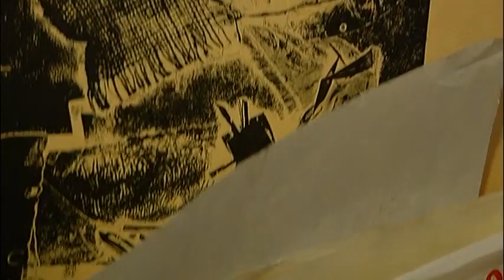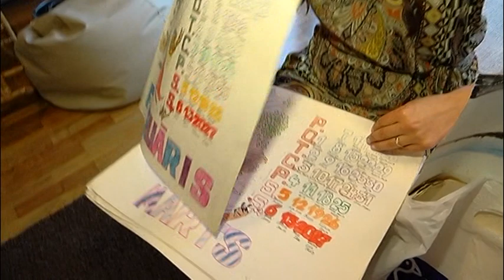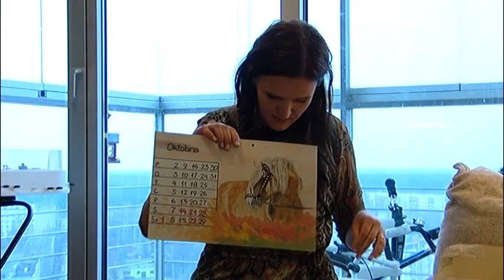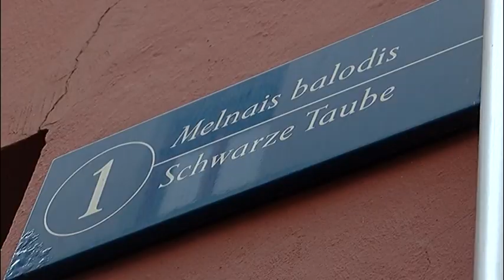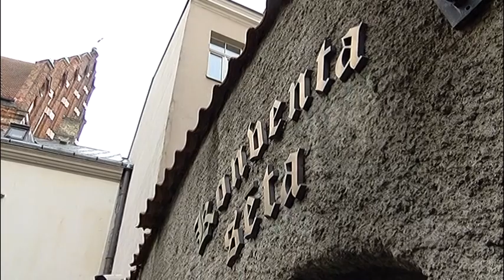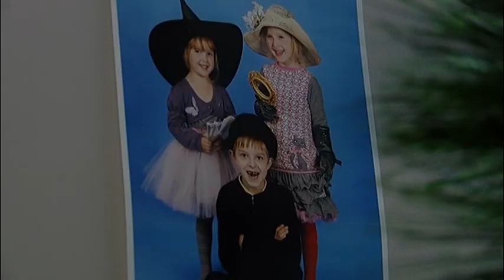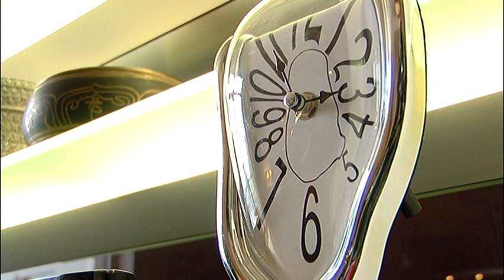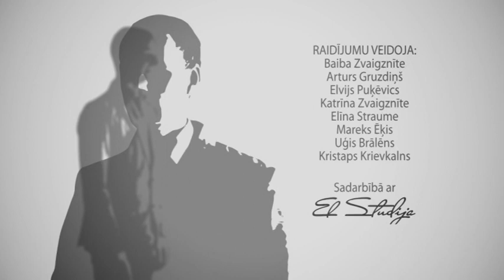Deputāts tuvplānā. Jūlija Stepaņenko (15.12.2015.)